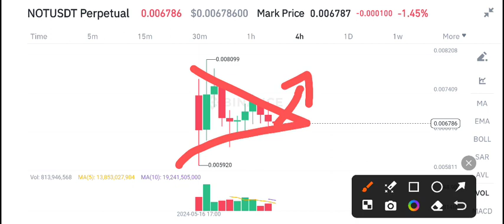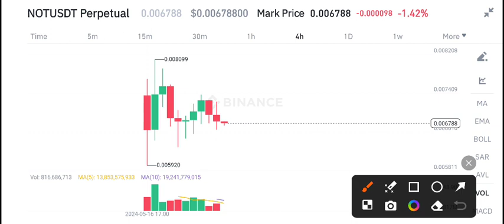Not coin Price Prediction Today! NOT coin News Today